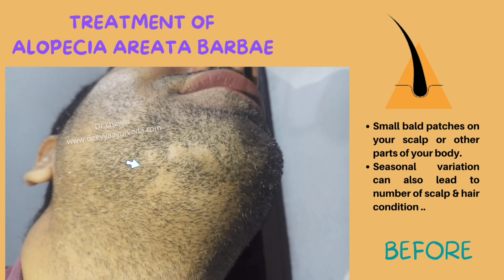Alopecia Areata Barbae Ayurveda Cure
Greetings!

Thanks for contacting us for your Health Problem.

Don't Miss any updates: shorturl.at/eyDJ7

Ayurveda has the potential to treat every problem from root cause with no known side effects

It cures Every problem in a Better Natural and Safer way.

Our Team of Expert doctors include:

Prof.(Dr.).N.K.Chawla
Ex Principal
SLN Ayurvedic College,
Member Senate
Guru Ravidas Ayurveda University,
Chief Physician & Ayurvedic consultant

Dr.Ritesh Chawla
MD Mumbai
Ayurvedic Medicine
CCI Yoga
PGDMT (af) Germany
DTCM (af) Sri Lanka
Asso. Professor. Kayachikitsa Department
SLN Ayurvedic College Amritsar
Ayurvedic Consultant and Panchkarma Specialist

Dr.Keerat
MD Ayurveda ( Gold Medalist)
NIA (Jaipur)
Ex.Asso. Professor. & HOD Rognidan Department
Herbal Gynecologist and Panchkarma specialist

For any query you can mail or call or whatss app us.

7 Mata Kaulan Marg
Kashmir Avenue
Batala Road
Amritsar Punjab